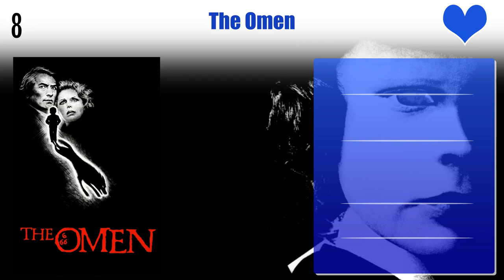David Warner Top 10 Movies | Best 10 Movie of David Warner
Top 10 Movies of David Warner

Find the list of movies by David Warner you can find more information, movie trailers, posters, reviews, youtube links in below link.
Perry Mason: The Case of the Skin-Deep Scandal

Pl. Comment down your favorite movie of David Warner